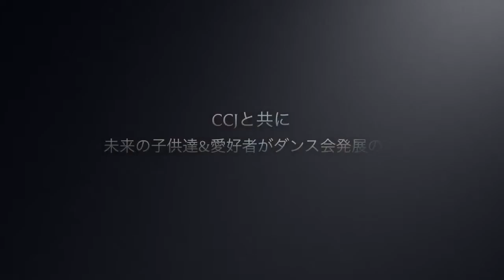DANCE WITH ME 長野 ダンスCASA